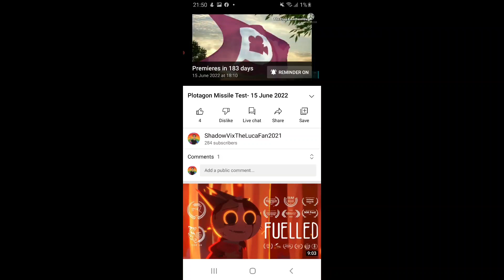183 Days Left Until My Plotagon Missile Test- June 15 2022 Premiere